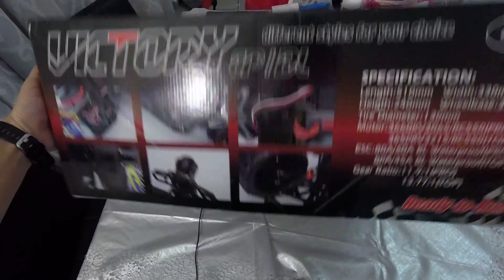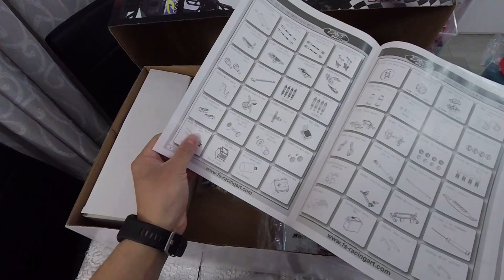FS Racing 53631 Victory Migliore Auto RC Brushless Senza Spazzole Monster Truck Unboxing ITA 150euro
Unboxing FS Racing 53631 migliore Auto rc in scala 1:10 2.4GHz 4WD con motore Brushless Senza Spazzole Monster Truck Automobile al prezzo di circa 150 euro.

Dove comprare su Banggood il modello che ho comprato e che avete visto in video Fs Racing 53631.

Dove comprare modello che va sull’acqua con gomme specifiche Fs racing 53632 Victory X:

Caratteristiche tecniche Victory 53631:”
Lunghezza: 430mm
Larghezza: 340mm
Altezza: 240mm
Interasse: 270mm
Diametro: 130mm
Energia: motore
Motore: 3650 KV3215
Rapporto di marcia: 10.8: 1
Sistema di trazione: 4WD (trazione integrale)
Telaio: 2mm AL6061
ESC: 45A
Materiale: metallo, plastica
Distanza di controllo: 300m
Batteria: batteria Ni-MH da 7,2V 1800mAh
Numero di modello: FS-53631
Colore: giallo, verde, rosso (casuale)
Per le immagini dell'auto rossa, clicca qui.

Caratteristiche di prodotto:
1.Attrezzatura differenziale di ingranaggio conico in metallo
2.Diametro di ruota da 130mm
3.La doppia sfera fontale che rende lo sterzo più flessibile
4.Copertura antipolvere completamente chiusa
5.Dotato del cuscinetto a sfere, con il movimento più fluente
6.Frizione antisaltellamento aggiuntivo (parte di opzione)
7.Extra barra di ruota
8.ESC e servo resistenti ad acqua
9.Telaio in alluminio difficile da rompere
10.Con l'attrezzatura di sospensione molto forte, ci si può divertire come vuole
11.Con il motore brushless senza spazzole, la velocità è di solito da 70 km/h - 80 km/h

La confezione include:
1 x 53631 Automobile Monster Truck
1 x Manuale di Istruzioni
1 x Batteria Ni-MH
1 x Caricabatterie
1 × FS-GT6 Telecomando

Profilo Amazon
Lista desideri

Mini Drone Eachine E013 o su amazon
Treppiede Manfrotto